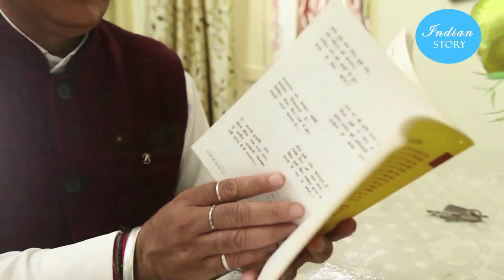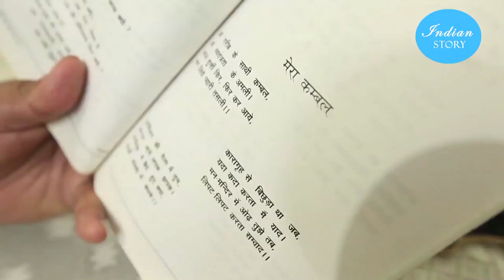INDIAN STORY SANJAY SHASTRI RISHIKESH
WATCH INDIAN STORY WITH  SANJAY SHASTRI, BJP LEADER RISHIKESH